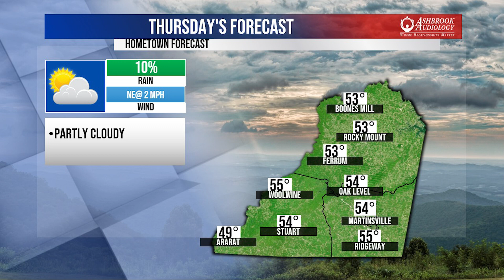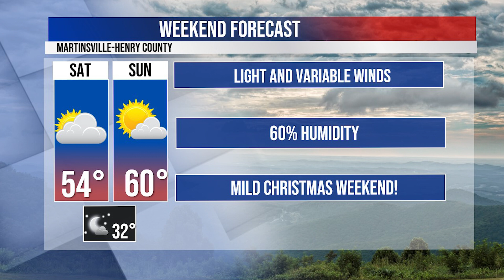BTW21 Weather for December 20, 2023